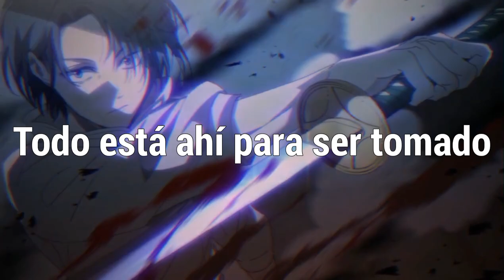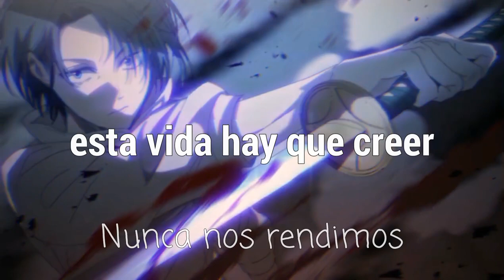NEFFEX - Ready To Kill「Sub Español」(Lyrics)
💽 Canción: Ready To Kill - Traducida

📷 Imagen
⛩️Anime: Jujutsu Kaisen 0
Personaje: Yuta Okkotsu
Autor:
Descargala

📝 Lyrics:

➥  VERSE 1:
You cannot stop me
Imma make it to the top spot see
Call it confident, not cocky
You cannot break me
This world’s mine for the taking
Got an itch man, I’m aching
I’ll keep my head down and grind and be patient
I’ll take a stab at the top, an assailant
They can all try, but you cannot contain it
Cuz i see the things that I want and I take ‘em
I go

Push myself to the brink, no limit
Do what it takes to be free committed -
I’m a little obsessed with things I’ll admit it
But that’s what it takes to get a freedom ticket -
Got a killer instinct and it’s just the beginning
Breaking down walls and the herd start thinning
And the more you push see the fat start trimming -
Till, you’re the only one standing up straight winning

PRE: (2x)
We never give up
No we never sit still
It’s time to stand up
Time to take the red pill
To make this our world
Gonna to die on this hill
Be ready to fight
And be ready to kill

VERSE 2:
It’s all there for the taking
You just gotta want it, keep chasing
Push thru everything your facing
Keep up with the pace and
Adrenaline rush hearts racing
Get thru all the things you hate and
Don’t let the others in charge of your dreams
They don’t know just what it takes to be seen
You steer the ship, take control of your team
And if your alone, then a one man army -
So you better be starving
And you better be carving
Thru the hate keep marching
And everyday keep charging
Ahead till you get what you want what you dream
Regret is a thing of the past and you’ll see
That you’ve always had it inside it’s the key
To making the most of this life believe

NEFFEX - Ready To Kill subtitulado al español